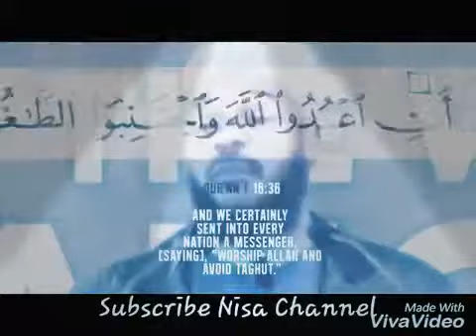Messengers sent to every nation. Quran 16-36